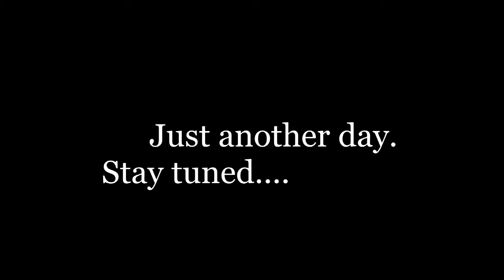Mornings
Good morning! Let's get this day started!